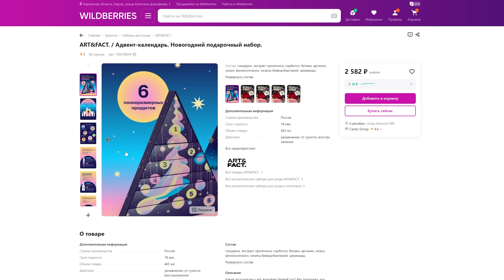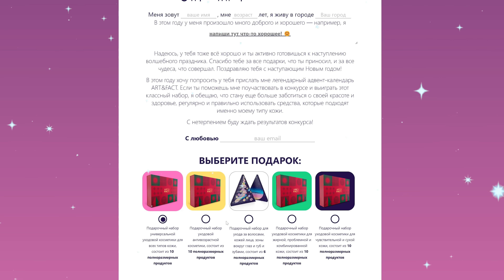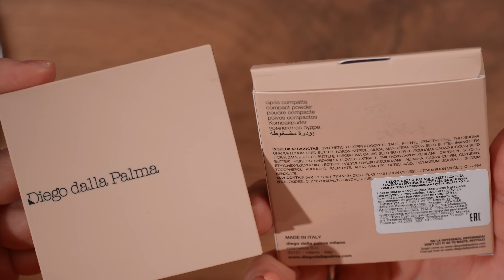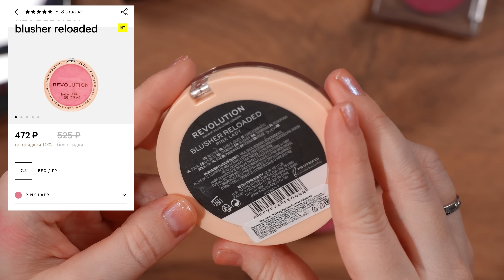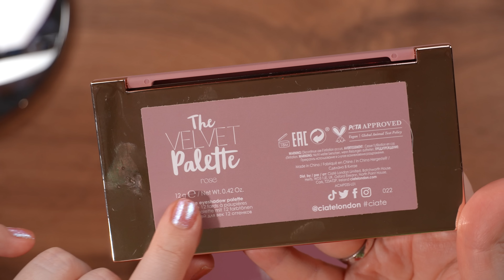МАКИЯЖ КОСМЕТИКОЙ КОТОРУЮ СОВЕТУЮТ КОНСУЛЬТАНТЫ В ЛЕТУАЛЬ!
Выбери идеальный и индивидуальный подарок себе и близким, закажи с быстрой доставкой на OZON или WILDBERRIES Новогодний адвент календарь от ART&FACT

А ещё! Бренд ART&FACT запустил проект НАКАЛЕНДАРИЛИ и подготовили для вас розыгрыш 24 адвент-календарей!
Заходи на сайт , пиши письмо с заветными желаниями в канцелярию ART&FACT и стань участником супер-конкурса.
Каждую неделю 6 счастливчикам повезёт НАКАЛЕНДАРИТЬ свои адвенты!

Друзья! Рада встретить вас у себя в гостях, заходите, чай или кофе, вкусняшки, все для вас!

1 ЧАСТЬ. ПОТРАТИЛА 26 000 РУБ НА КОСМЕТИКУ В ЛЕТУАЛЬ! ВЫГОДНО ЛИ ПОЛУЧИЛОСЬ?!

Сегодня у меня на обзоре ВАУ НАХОДКИ И ПРОВАЛЬНЫЕ ПОКУПКИ В ЛЕТУАЛЬ! МАКИЯЖ КОСМЕТИКОЙ КОТОРУЮ СОВЕТУЕТ КОНСУЛЬТАНТ
Какой получится макияж в итоге и какая косметика будет по качеству, смотрим и оцениваем друзья!

Благодарю бренд Art&Fact за сотрудничество в этом выпуске!
erid: LjN8KHoVQ Реклама. ООО “Кеарли Групп”. ИНН 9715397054.